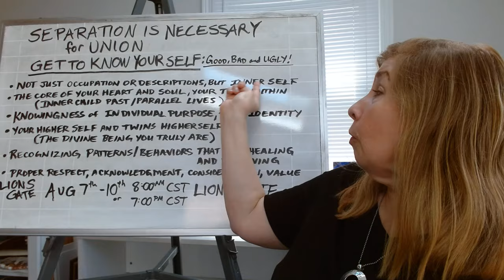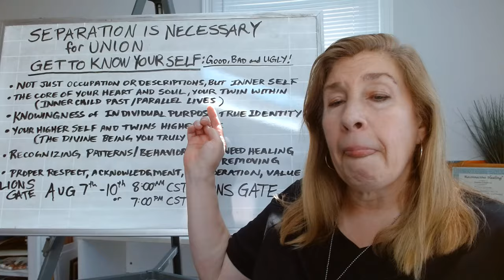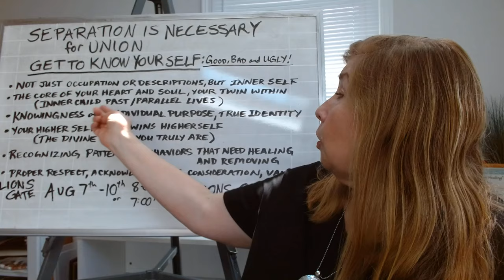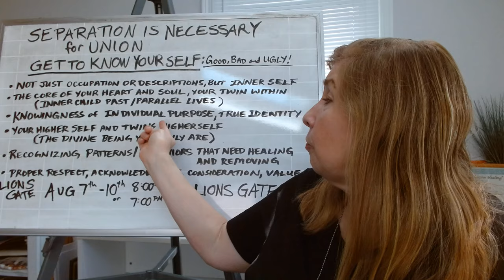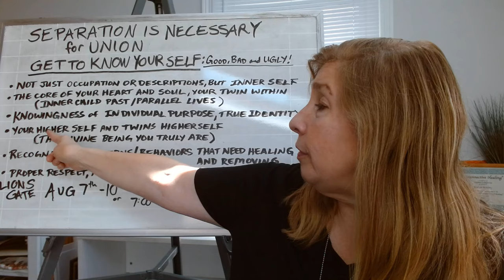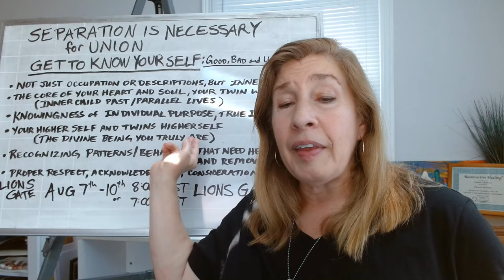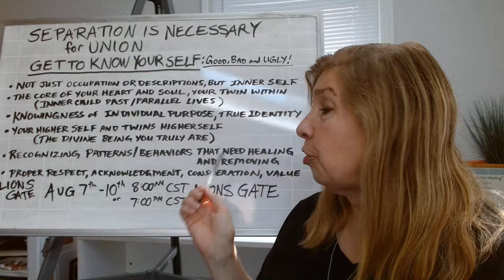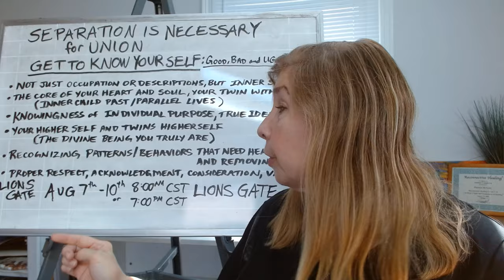Separation is NEEDED to have & FEEL UNION !